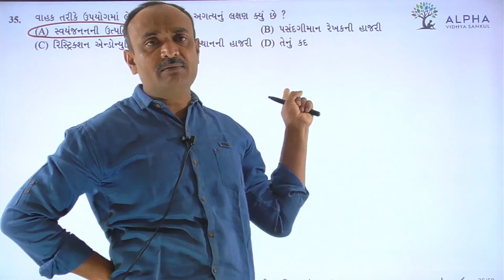Paper 1 | Section A | Que 35 | Biology | Std. 12 | Alpha Vidhya Sankul | in Gujarati by Bhanderi Sir